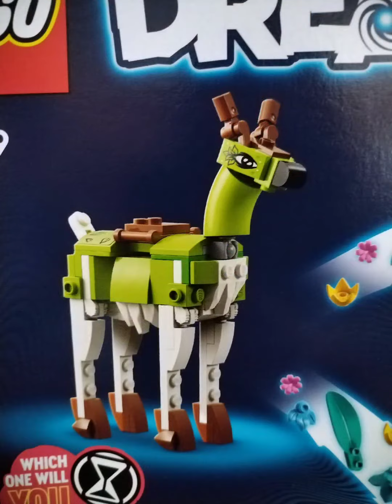Lego dreamzzz l'écurie des créatures des rêves (stable of dream créatures)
Voici l'écurie des créatures des rêves (stable of créatures dream) de la collection Lego dreamzzz